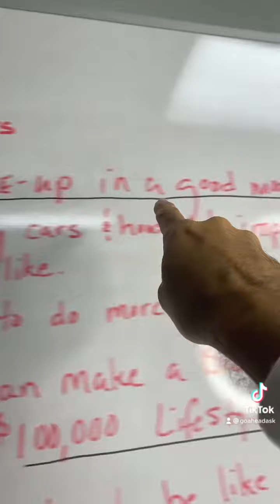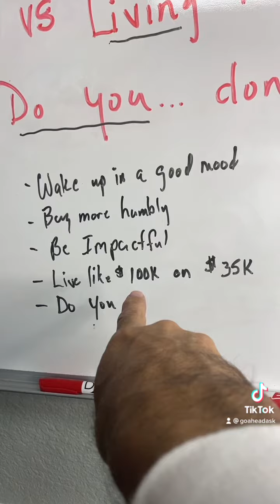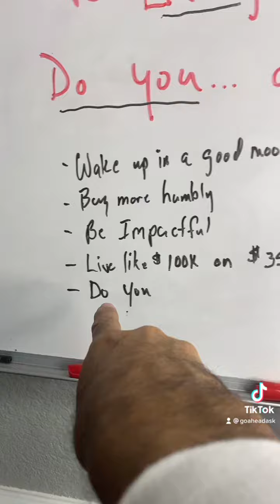5 Talking Points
Entrepreneur since he was 9 years old. He spends his time teaching in public speaking events and outreaches. His goal is to witness everyone proper in all areas of of their lives.